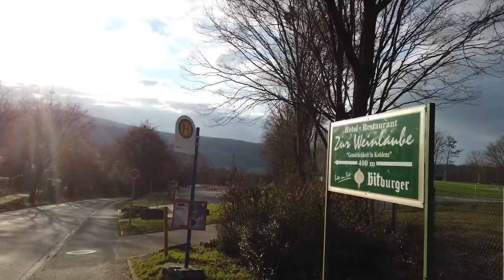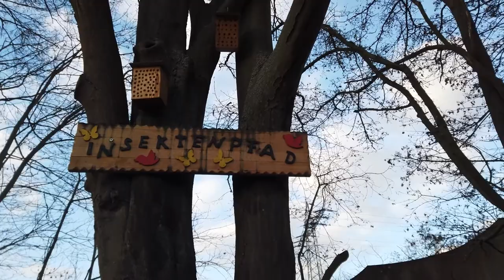VLOG 022 || Baumgarten Exploring || Koblenz, Germany || Lutfur Rahman Bulbul || 12.02.2021